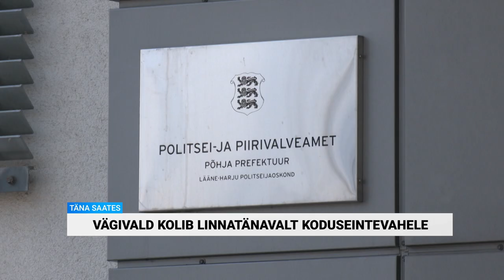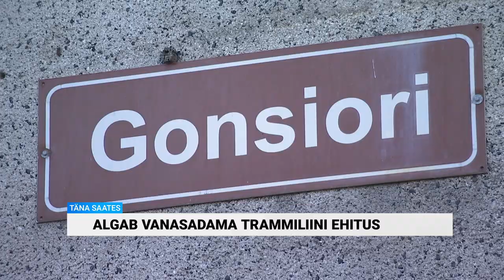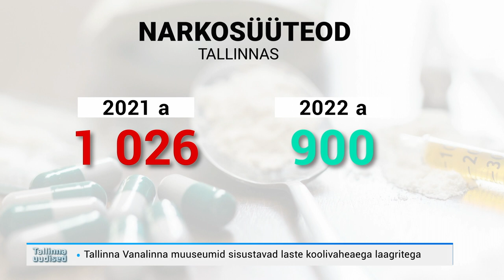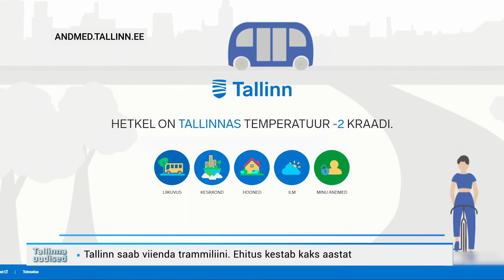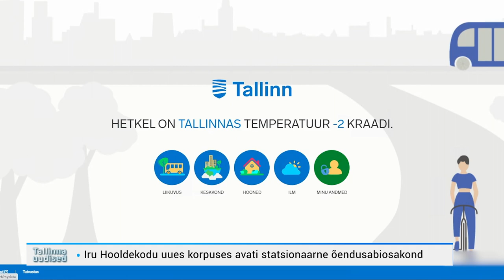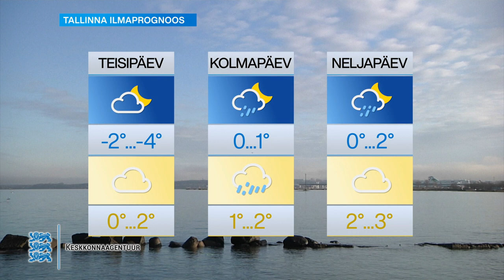06.02.2023 - Tallinna uudised